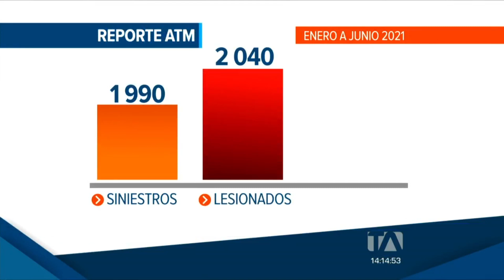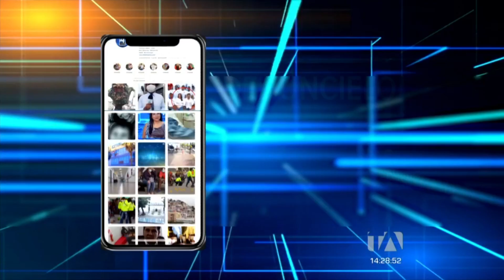Noticias Guayaquil: Noticiero 24 Horas 16/07/2021 (De la Comunidad - Emisión Central)